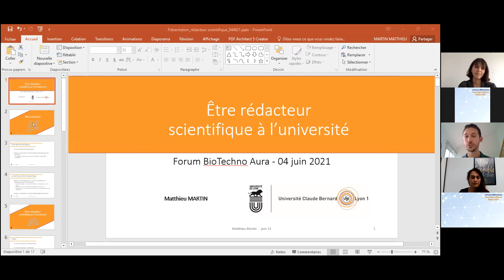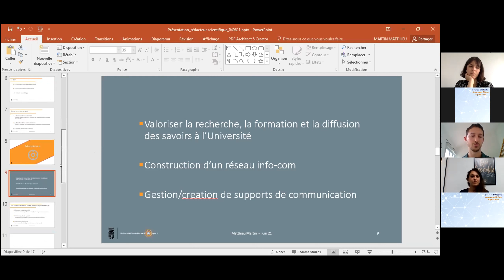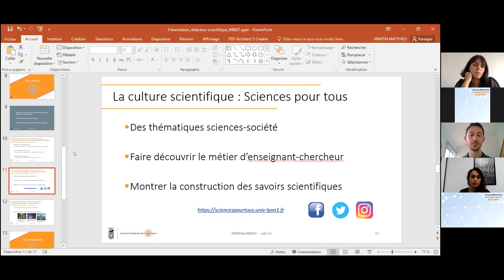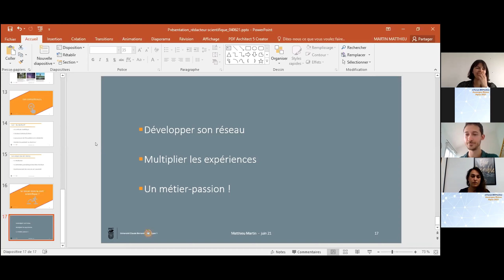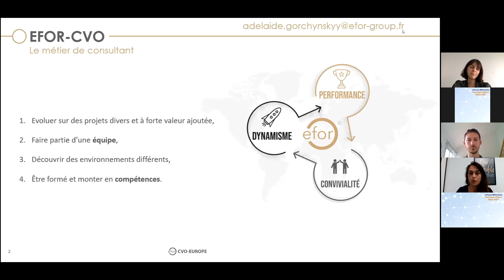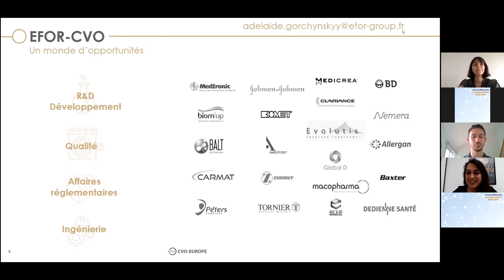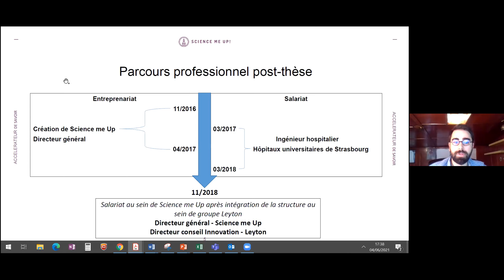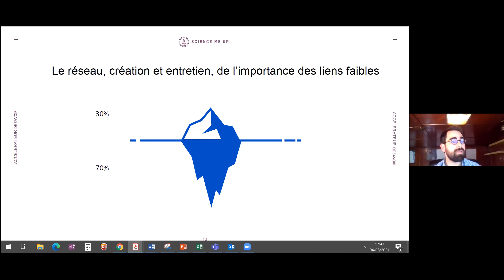Marre de maniper ? Les autres débouchés de la R&D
Depuis plus de 20 ans, le Réseau BIOTechno fédère une vingtaine d’associations de jeunes diplômés en sciences de la vie réparties sur l’ensemble du territoire, et se place ainsi comme le premier représentant des jeunes chercheurs en sciences de la vie.

Ainsi, chaque année à lieu le forum BIOTechno Auvergne Rhône-Alpes qui propose aux jeunes chercheurs et aux futurs diplômés de découvrir les métiers des biotechnologies et d’échanger avec les acteurs professionnels de ce secteur.